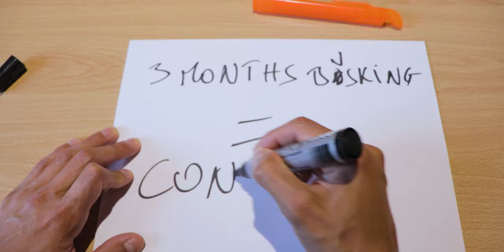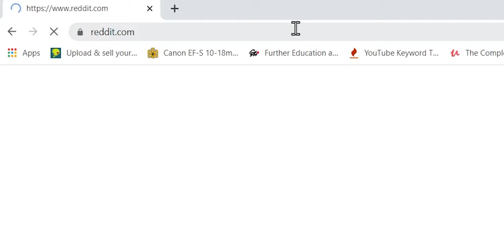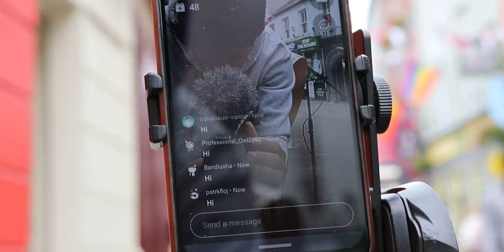TOP 5 BENEFITS of playing music on the street.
In this video, you'll find the benefits of street music if you want to become a busker at some point in your life 😄

⭐️ Guitar Strap
🛴 Hand Truck

00:00 intro
00:29 1. earning money
01:00 2. developing as an artist
02:25 3.connecting with people
05:35 4. free promotion
08:28 5. becoming a superhero